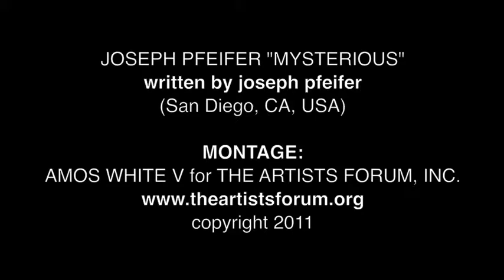2010 AF-IMC WINNER SAMPLER: JOSEPH PFEIFER "MYSTERIOUS"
JOSEPH PFEIFER: "MYSTERIOUS" written by Joseph Pfeifer (USA).

This video montage by Amos White V for AFTV, is an edited song sampling of his 2010 SECOND PLACE winning entry for the AF INTERNATIONAL MUSIC COMPETITION (AF-IMC), complete with images gathered from the winning artist.  The 2010 Theme for the AF-IMC was "captivate" and we believe this song is right on target!